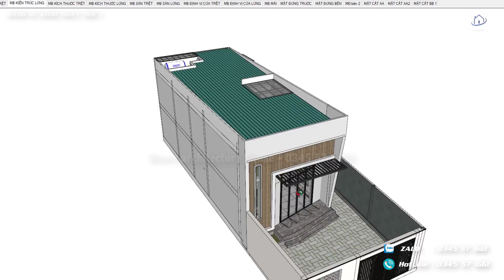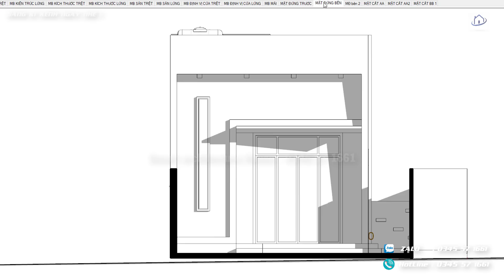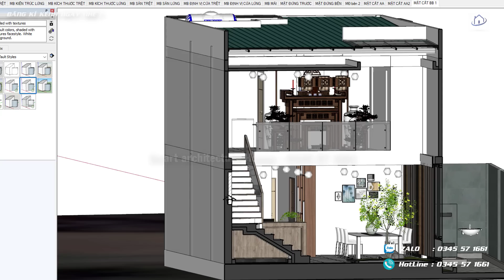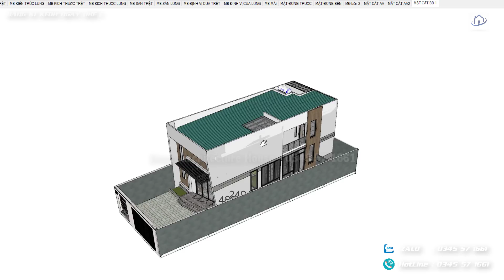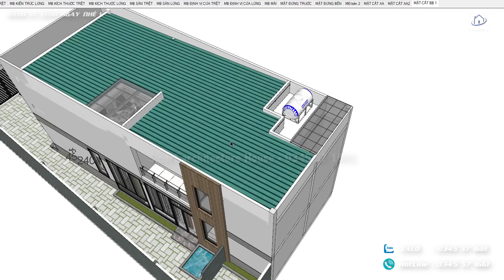NHÀ GÁC LỬNG ĐẸP NHẤT VIỆT NAM ĐÂY RỒI ! thiết kế Phong thủy theo mệnh Mộc - Hỏa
Chào mọi người ! video này , chúng tôi xin giới thiệu đến quý vị 1 đoạn giới thiệu vẻ đẹp độc đáo của căn nhà gác lửng qua đoạn video mô phỏng 3D cực đẹp ở Việt Nam.
- Địa điểm : Bình Thuận
- Chủ nhà : Anh Hòa.
- Diện tích sàn trệt : 6x20m ( chưa tính sân và Gác )
- Phong thủy : thiết kế theo mệnh Mộc - Hỏa

Quý vị có thấy căn nhà của anh chủ có đẹp không ạ, để lại comment của quý vị bên dưới nha.
Kinh phí làm video này rơi vào khoảng 5 triệu đồng đó quý vị.
► Video trên chỉ mang tính chất tham khảo !

SAH™
► Liên Lạc chính : Zalo  : 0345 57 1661

► Kênh chuyên đăng tải video có nội dung sau :
►  Kiến trúc nhà cấp 4, nhà cấp 3, nhà cấp 2, nhà cấp 1 và các công trình lớn, các công trình công cộng.
   ♦ Đưa ra các giải pháp thiết kế và yêu cầu công năng
   ♦ Giải pháp sử dụng vật liệu và xây dựng hiệu quả.
   ♦ Bản vẽ 3D , mô hình kiến trúc đẹp, mô hình nhà cấp 4 đẹp
   ♦ Vật liệu mới nhất, vật liệu xây dựng giá rẻ.
# HomeDesign3D
© Nội dung trên kênh ( kể cả phần mô tả ) đã được Bảo trợ bởi Youtube, Mọi sao chép dưới bất kỳ hình thức nào đều sẽ dẫn đến kênh của bạn bị tạm ngưng.
© Content on YouTube-sponsored channels( including description ), Any copy of any kind will result in your channel being suspended.
Music on this video :
Thanks so much for support !!